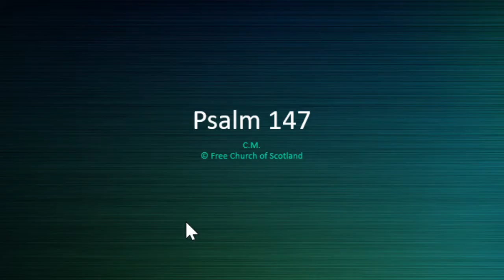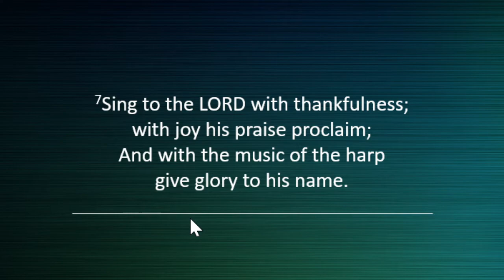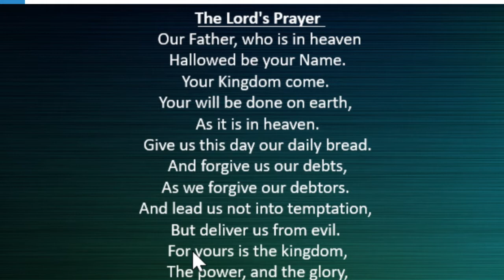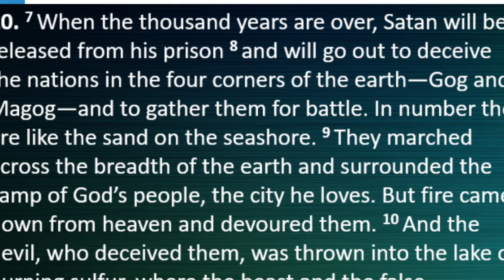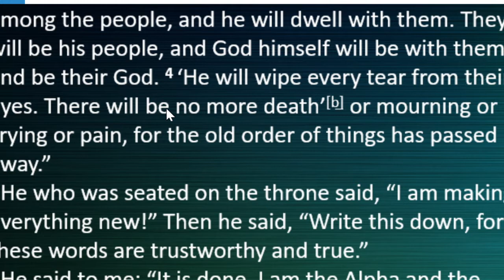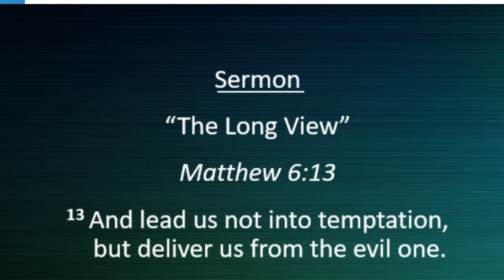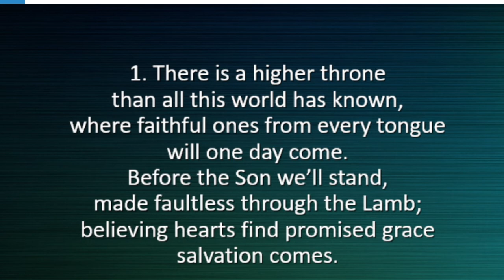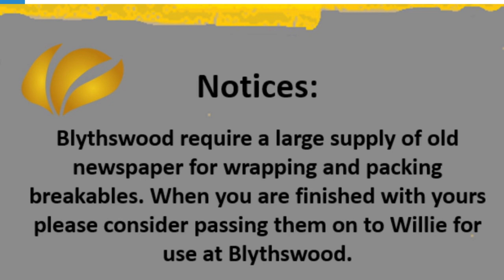Fortrose Free Church Sunday morning service 22nd November 2020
Rev Dr John Nicholls
Revelation 20:7–21:8 & Matthew 6:13
“The Long View”